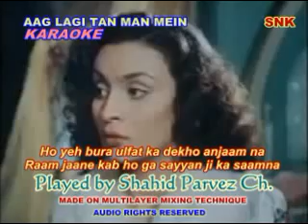AAG LAGI TAN MAN MEIN KARAOKE BY SHAHID PARVEZ CH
MOVIE: AAN